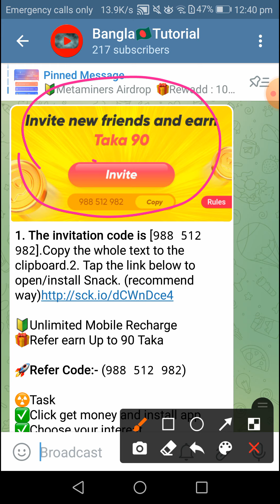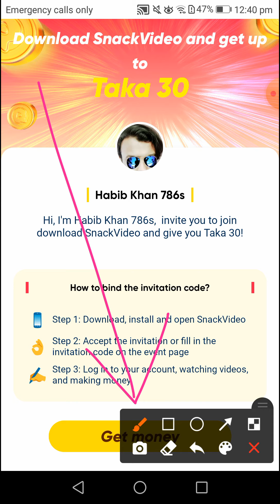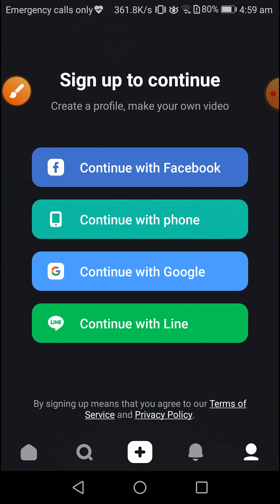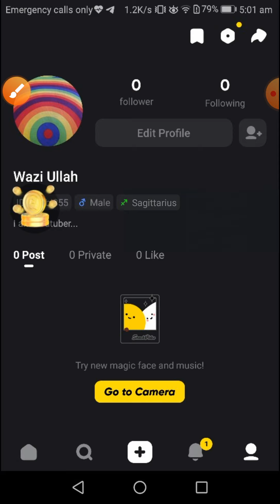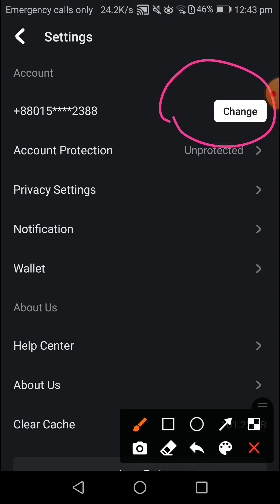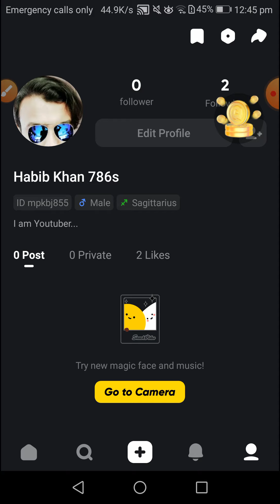Snack video app থেকে টাকা ইনকাম করুন | How to earn money from snack video app | Bangla Tutorial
Invitation code : 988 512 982

PeerBet থেকে ইনকাম - Free Kin Token Earn - PeerBet App - Kin Token Unlimited Earn Trick